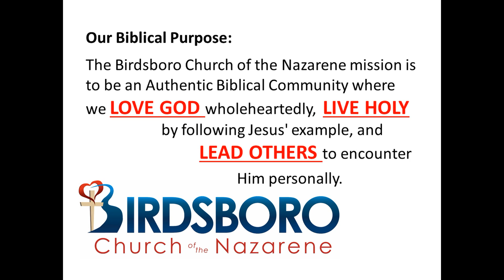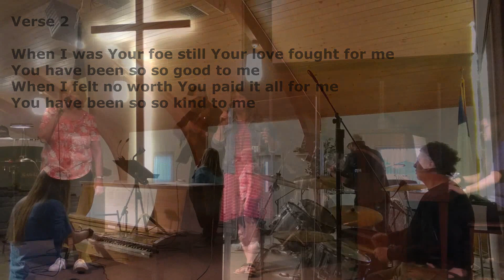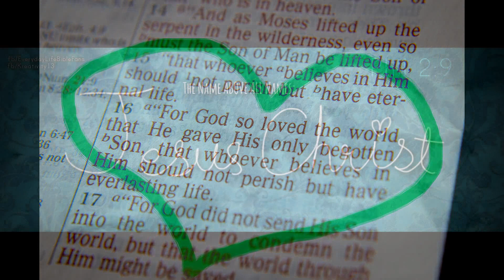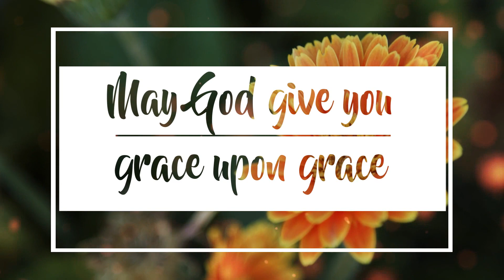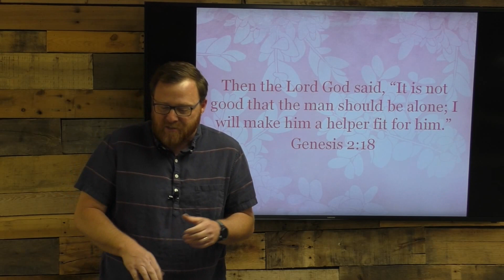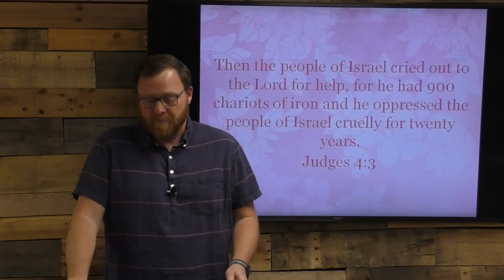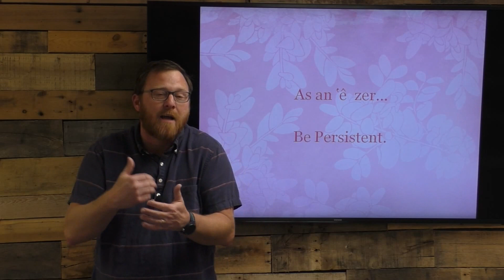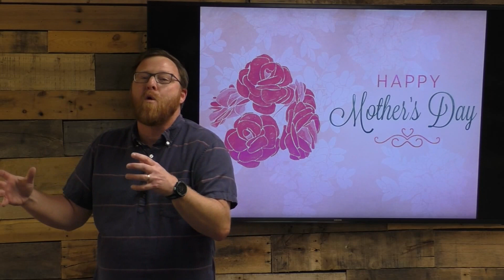BNC Worship Service 05-10-20 (Mother's Day)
Digital Connect Card:
Thanks for being a part of our online gathering!  Let us know you were with us by following the link provided below, entering your name, email, and attendance status...then simply hit "Submit".  If you need more info, please fill out the rest of the form as needed.

Prayer Requests:
How can we pray for you? Just click on the link provided below, and your confidential prayer request will be shared with our Pastoral Staff and Prayer Team in order to lift your prayer requests to God, our loving Heavenly Father. Whatever it is you are facing, please know you are loved and you are not alone.